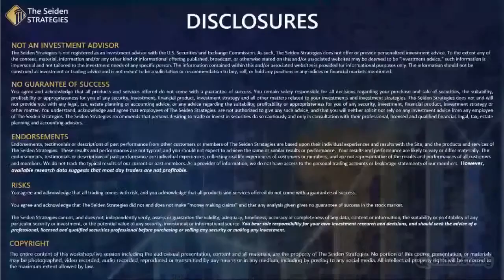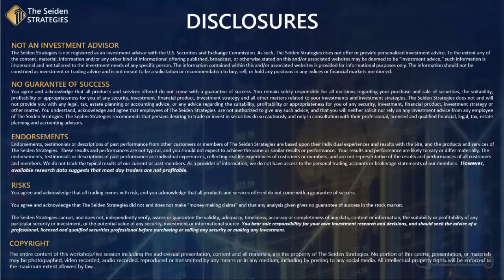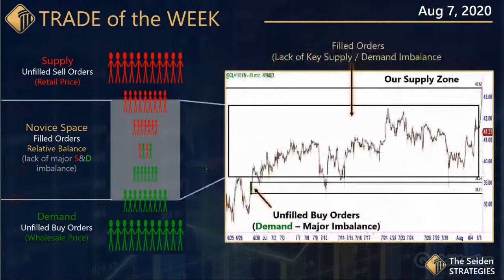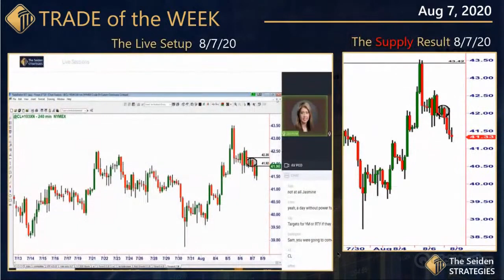Недельная торговля с Сэмом Сейденом 07.08.2020 на английском языке.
Переведенные на русский язык статьи про уровни спроса и предложения.

Переведенные на русский язык видео.